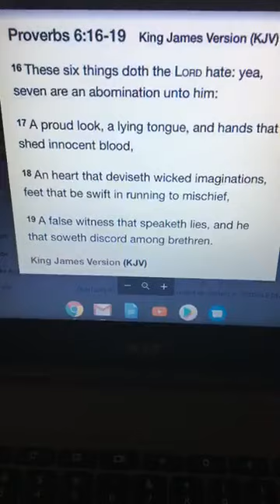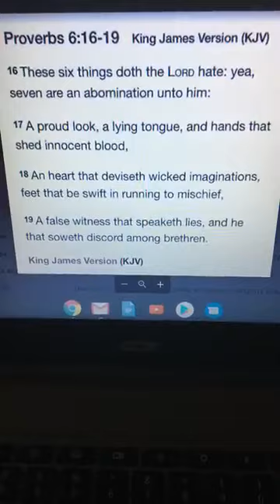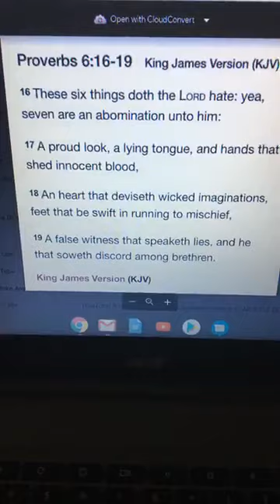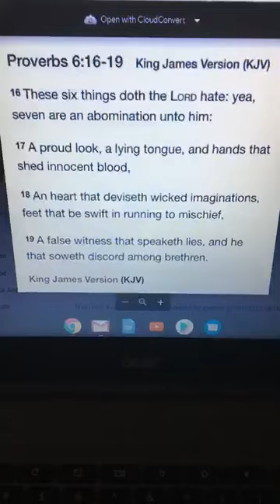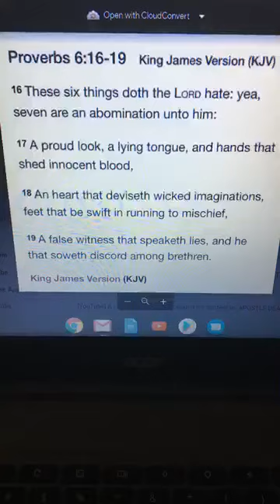PEOPLE STOP LYING- GOD HATES LYING !!!!